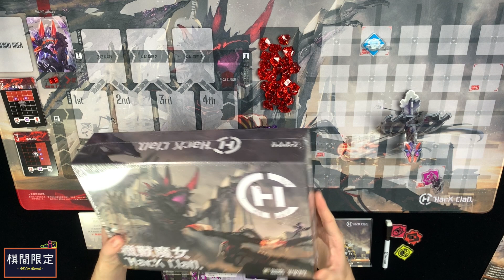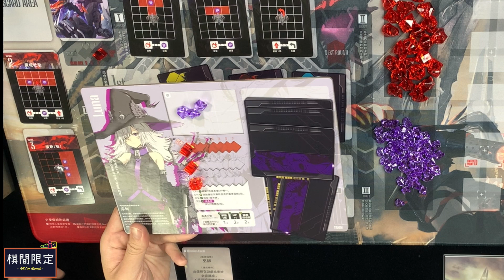Hack Clad 中文桌遊規則｜中文桌遊影片｜桌上遊戲教學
本片將介紹獵獸魔女中文版桌上遊戲玩法，希望能幫助大家快速了解遊戲在玩什麼。

遊戲簡介
HackclaD (獵獸魔女)是一個卡牌構築戰略模擬遊戲。
在已經荒廢的世界中。突然出現了襲擊人類的怪物CLAD。一些具有不可思議之力的人被稱作魔女。她們三擁有可以干涉未來的能力。憑借著這樣的能力擊敗怪物，為了獲得更多的名聲而互相競爭。

｜棋間限定桌上遊戲專門店｜
電話: 53935367
地址: 嘉名工廠大廈C座701室 (荔枝角MTR C Exit)